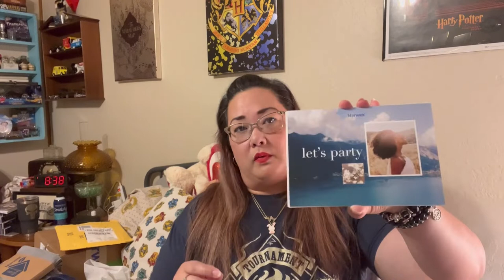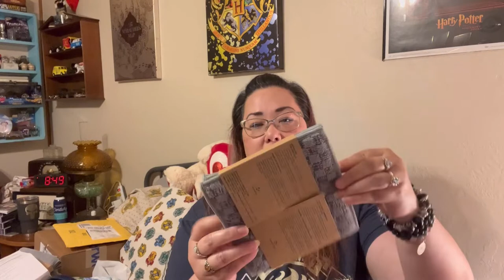Norwex New Consultant Unboxing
Hello and thank y'all for visiting with me again today 😊

I took the plunge and today I’m unboxing my Norwex Starter Kit, Upgrade Kit and Quick Start Bonus Box.  Norwex is unlike any other network marketing company I’ve ever researched or been with, and I’m so excited to share my adventures with y’all 😊 I hope y’all enjoy 😊

So y’all can skip ahead if youd like:

4:13 Starter Kit Unboxing
11:35 The Business Stuff
19:30 Upgrade Package Unboxing
43:30 Quick Start Bonus Unboxing

Thank y'all so much for your continued support and remember to collect what you love & love what you collect ❤

Links:

Our eBay Store Link ☺